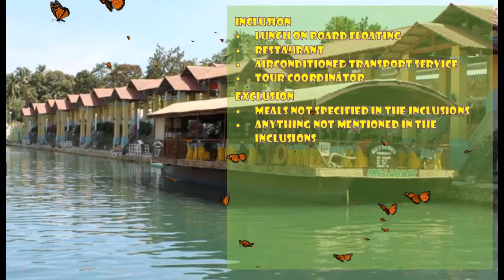LOBOC RIVER TOUR (VLOG#41)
Look for Ms. Irene for more details.